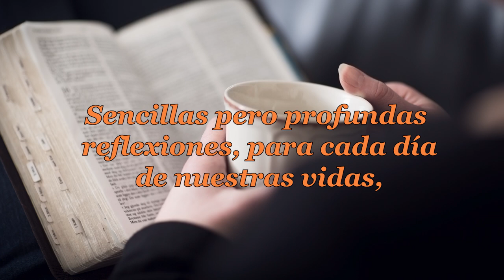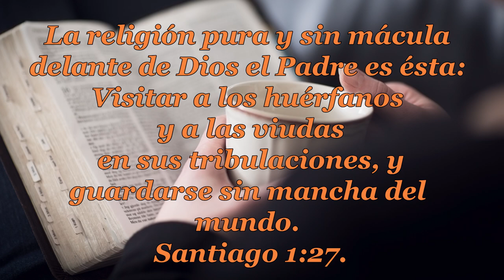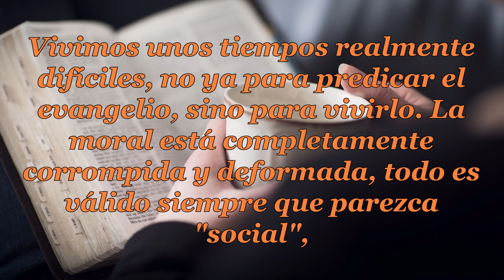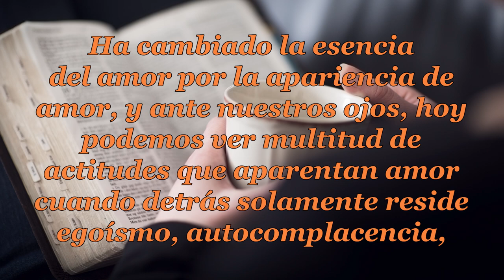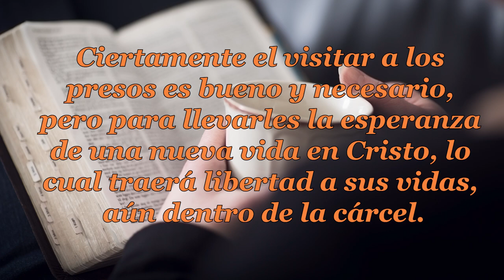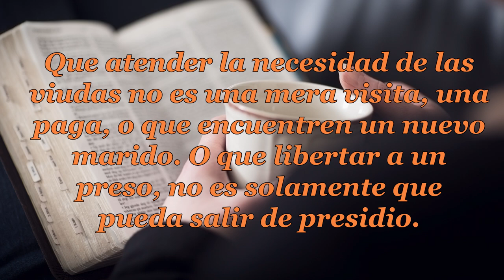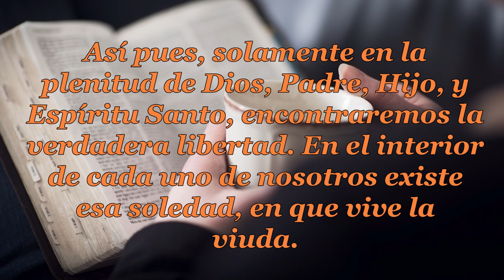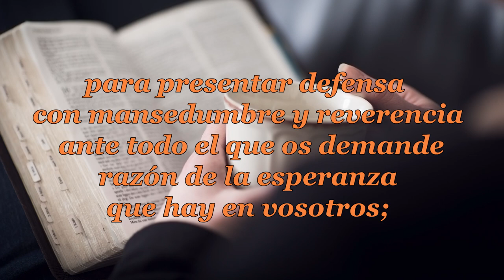111 EL VERDADERO SENTIDO DE LAS COSAS